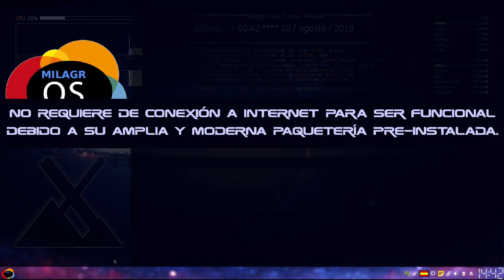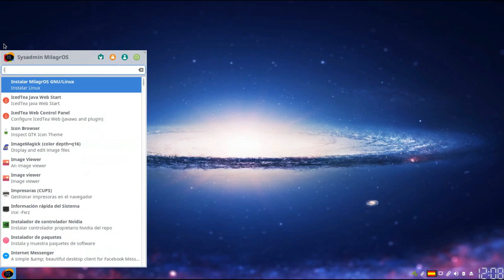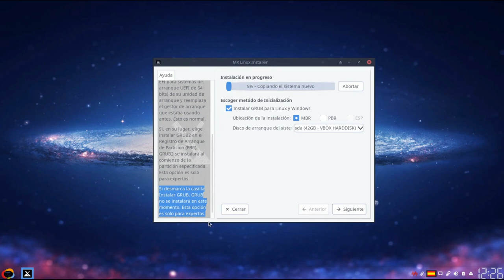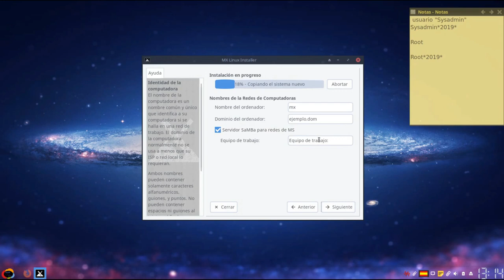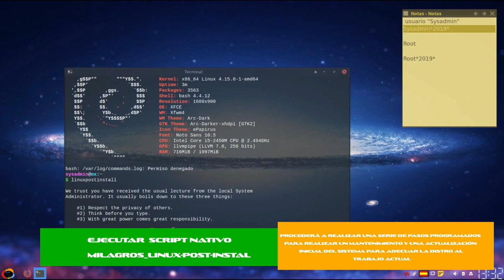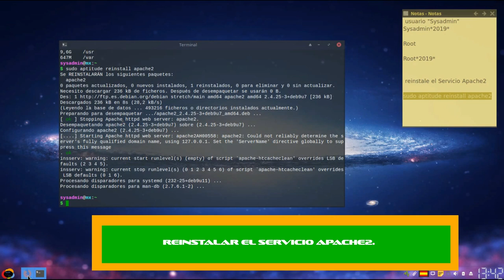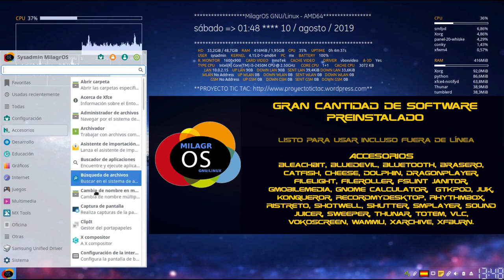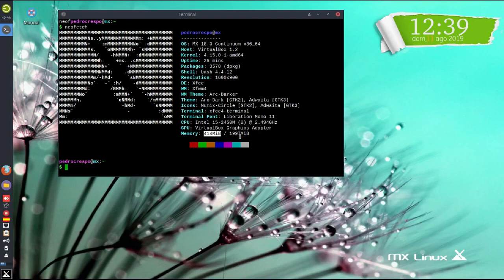Instalación de Milagros Os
Una fantástica distribución Linux construida sobre MX Linux, lo que la hace muy ligera y eficaz, adecuada para  PC antiguos  e incluso se puede ejecutar desde una llave USB con lo cual la podemos transportar y ejecutar desde cualquier PC,  con toda las posibilidades que ello conlleva posee un gran paquete de software preinstalado  lo que le da un gran potencial convirtiéndola en una gran herramienta multitarea incluso fuera de línea (AIO/OFFLINE)   además cuenta con el centro multimedia  KODI lo cual la convierte en una muy buena opción de ocio.

Posee múltiples escritorios preinstalados y optimizado y mucho más.

Como os comentaba en el video el  autor del proyecto le ha dedicado muchas horas al mismo cuidando hasta el más mínimo detalle y eso se nota.

Como veis una interesantísima opción   para tener en cuenta   podéis consultar ampliamente sus características y  descargarla desde los siguientes enlaces de la web del autor:

Nuestros enlaces en la Web:

Tanto Deepinespañol como Latin Linux

Nuestra comunidad Latín Linux es una comunidad que fomenta de forma amistosa el uso de software libre, todos los usuarios tienen su lugar y son bienvenidos a participar: